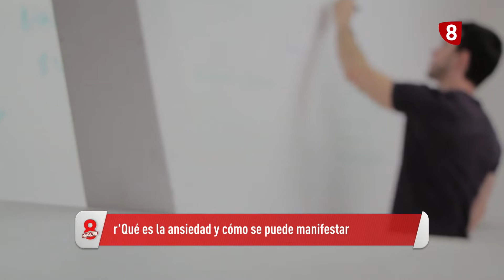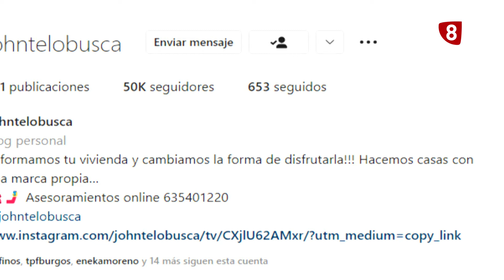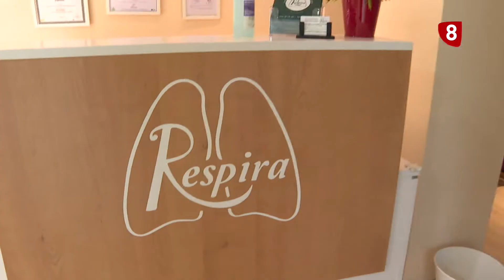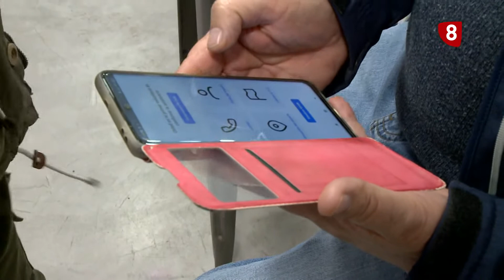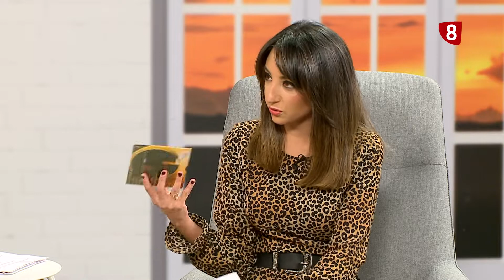OCHO MAGAZINE | 11-11-2022